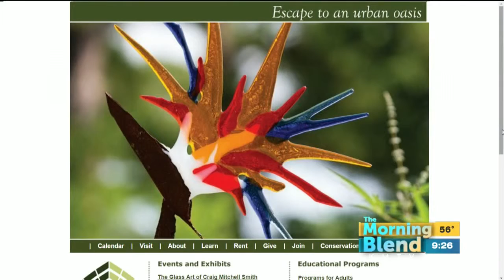Lauritzen Gardens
Tomorrow is National Gardens Day!  That means FREE admission at Lauritzen Gardens from 9 a.m.-5 p.m.  Mia Jenkins is here to tell us what's planned and what you'll find this season at the gardens!  It's a great place to find great ideas for your own yard!